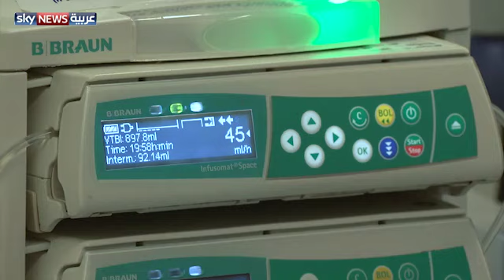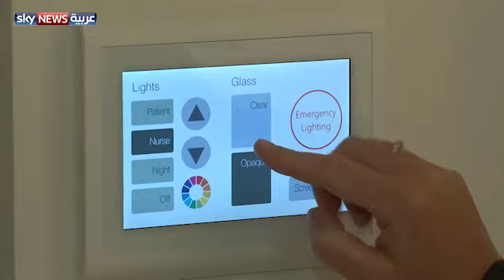وحدة عناية مركزة تعالج المريض عن بعد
تعد وحدة العناية الحرجة من أهم الأقسام في المستشفيات. وتوفر وحدات العناية المركزة المدعومة بالتكنولوجيا الطبية، كل ما يحتاجه المريض والفريق الطبي من خلال تطبيقات ذكية تراقب المريض عن بعد، وتقدم له ما يلزم.